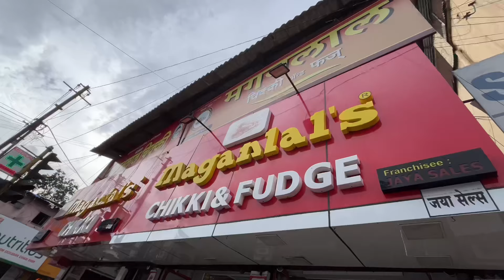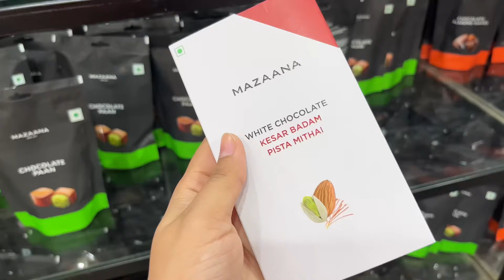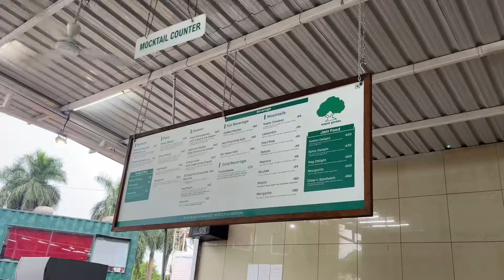Pune to Lonavala Road Trip | Bhusi Dam | Mapro